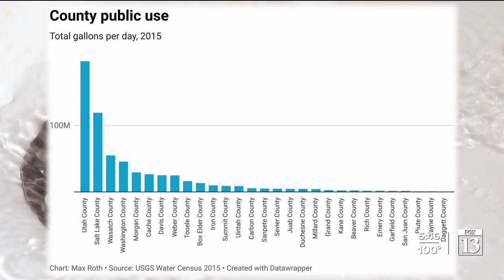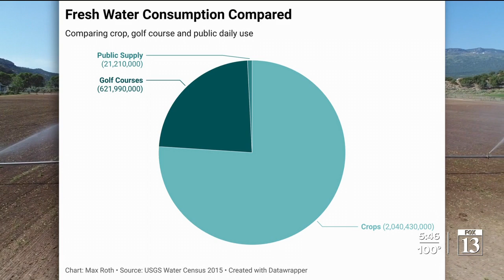Here's how Utah uses water more than most place in America